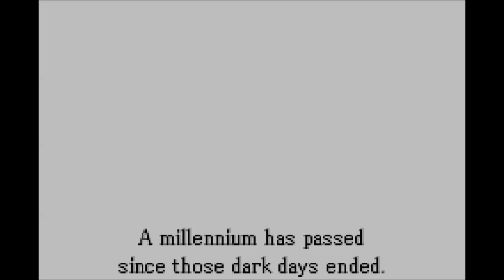Fire Emblem Introduction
This is the Fire Emblem game that got me into the series. It was the first Fire Emblem game released outside of Japan, and I'm incredibly happy to play this for people. Here's a little taste of the plot...

Fire Emblem
Platform: Wii U Virtual Console